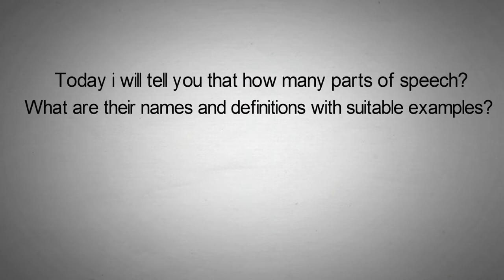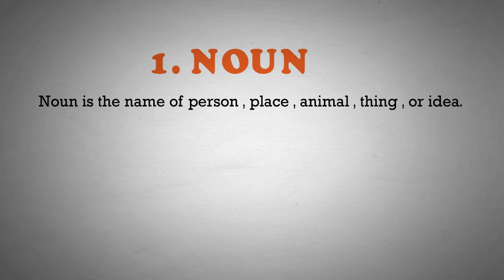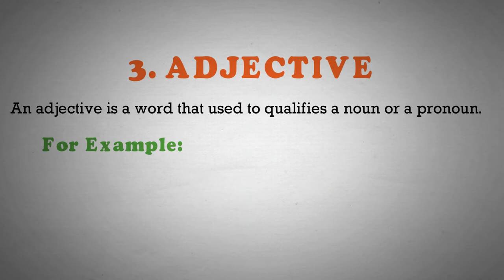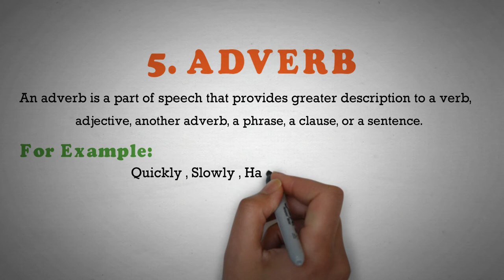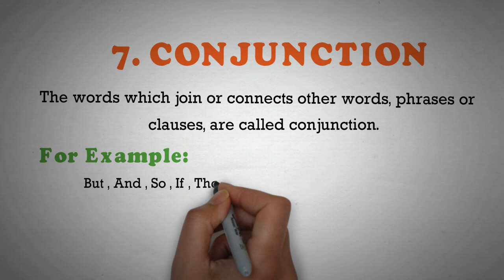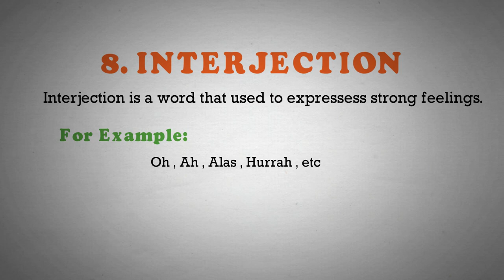Parts Of Speech (1 to 8).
In this video, I am telling you that how many parts of speech? what are their names and definitions. You should watch this video. I hope you will gain some knowledge after watching this video.

I want your support to run this channel and for sharing this nice information.

Note: If you see anything wrong or any mistake in this video, kindly inform me by doing comment.